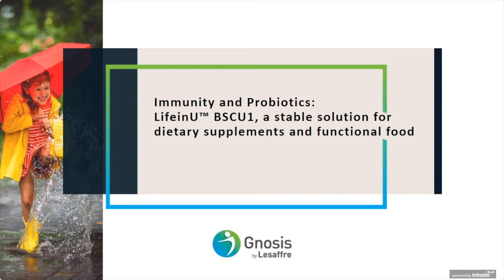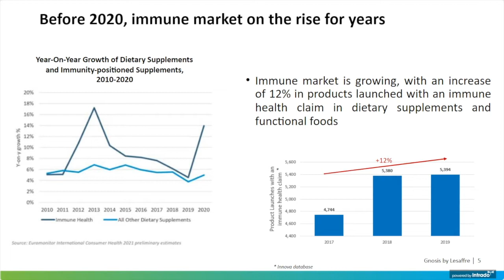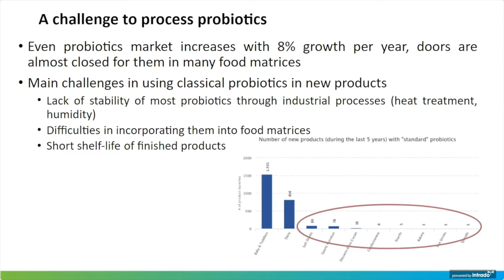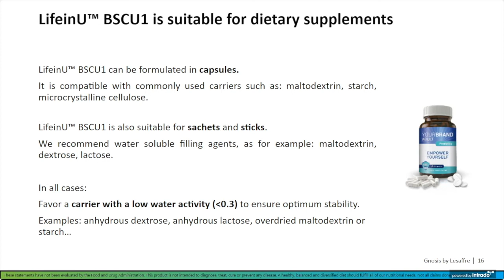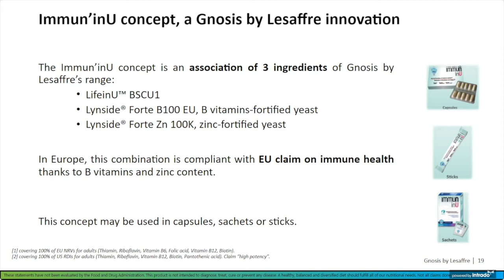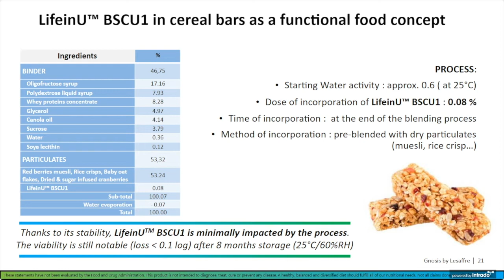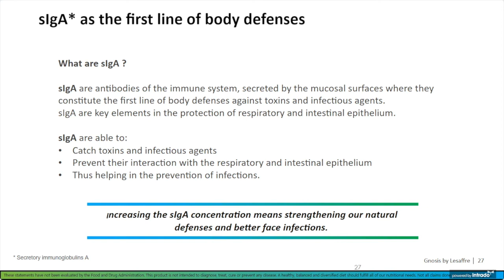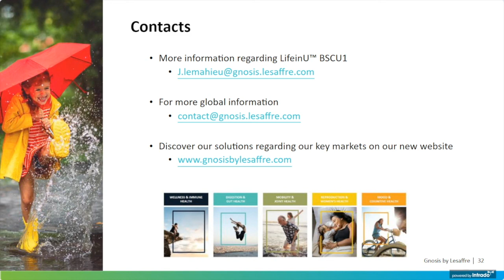Discover LifeinU™ BSCU1, a stable solution for dietary supplements and functional food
In this video, discover LifeinU™ BSCU1, a fine powder of Bacillus subtilis, a common and safe bacterium registered in the CNCM collection under the number I-2745 and protected by a patent. LifeinU™ BSCU1 is a stable probiotic which may support immunity, a major consumer focus for years in human health. LifeinU™ BSCU1 is dedicated to dietary supplements and functional foods thanks to its extreme stability.

THIS IS A BUSINESS TO BUSINESS INFORMATION INTENDED FOR FOOD / FOOD SUPPLEMENTS MANUFACTURERS AND NOT FOR THE FINAL CONSUMER. REGULATORY & INTELLECTUAL PROPERTY REQUIREMENTS VARY BY COUNTRY AND APPLICATIONS (INCLUDING CLAIMS). WE ENCOURAGE OUR CUSTOMERS TO CHECK THE APPLICABLE LOCAL LAWS BEFORE LAUNCHING THE PRODUCT ON THE MARKET FOR EACH COUNTRY. THESE STATEMENTS HAVE NOT BEEN EVALUATED BY THE FOOD AND DRUG ADMINISTRATION. THIS PRODUCT IS NOT INTENDED TO DIAGNOSE, TREAT, CURE OR PREVENT ANY DISEASE. A HEALTHY, BALANCED AND DIVERSIFIED DIET SHOULD FULFILL ALL OF OUR NUTRITIONAL NEEDS.